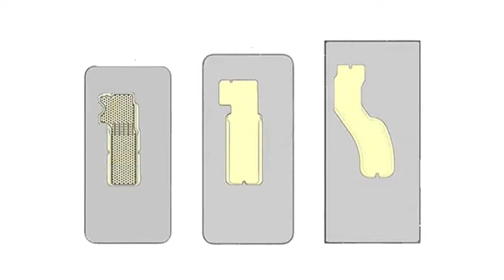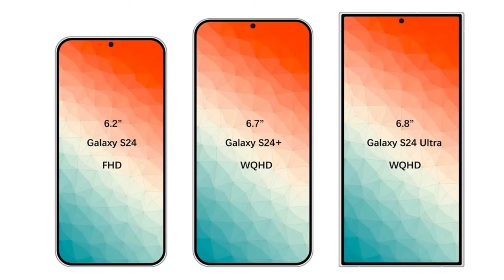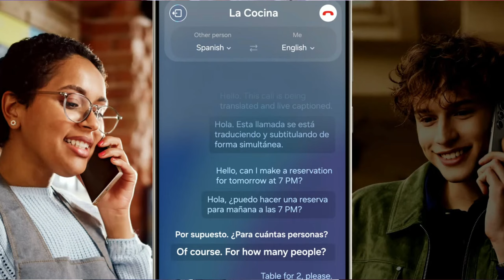Samsung S24 Series Best With AI But why Exynos ? | S23 & S23+ Better than s24 Series